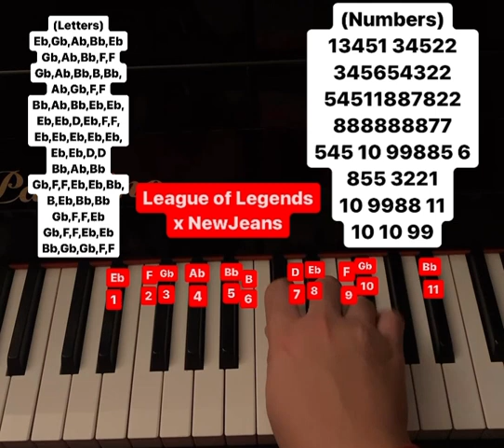League Of Legends x NewJeans song piano tutorial (letters and numbers)